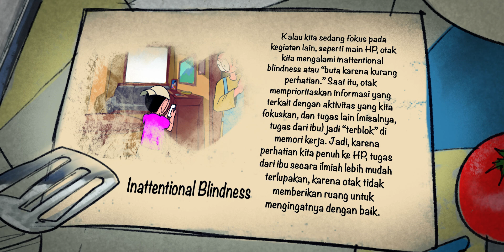DI BALIK PINTU KULKAS - ANIMASI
Ini adalah Animasi yang menceritakan seorang anak yang bernama Sapu, dia tidak pernah lepas dari handphonenya, sampai tiba saatnya Ibunya memanggil untuk diberi tugas, sebenarnya apa tugas itu? Terimakasih dan selamat menonton.